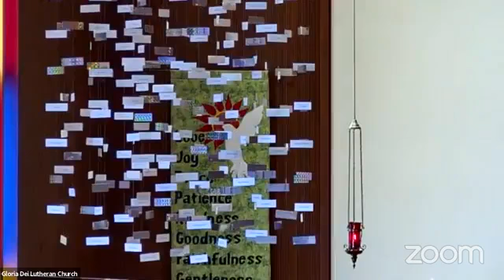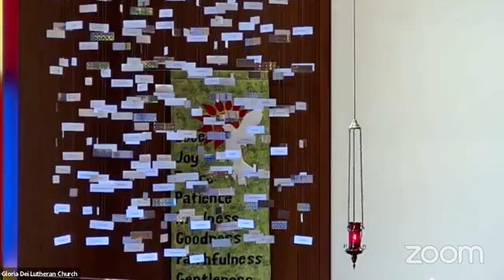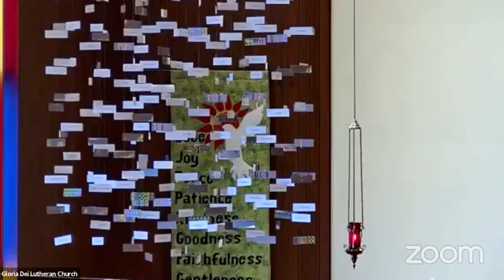Worship at Gloria Dei, October 16, 2022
Sunday Morning worship at Gloria Dei Lutheran Church, Coos Bay, Oregon. This day, October 16, 2022, we observed Hunger Sunday. We also celebrated Communion at the front of the church, with shared bread and wine/juice, for the first time since the pandemic began.